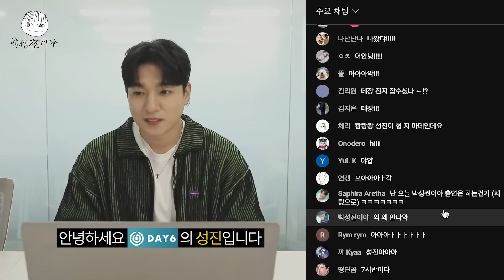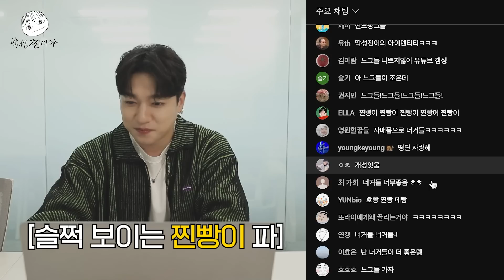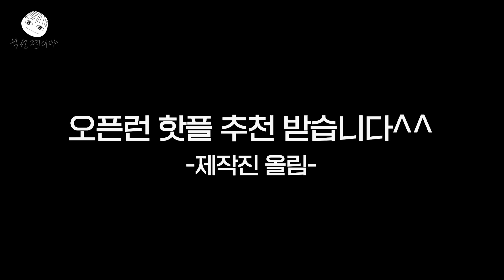Hi JJINbbangs💕 Sungjin's Heart-pounding First YouTube Live Highlights [SungJJIN Giving a Try EP.03]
하이라이트만✨ 야무지게 모은
찐이야 대망의 첫! 라이브 편집본✂️

구독자 명도 정하고 (❤️찐빵이들❤️)
도자기 언박싱, Q&A, 밈 퀴즈에
음식 얘기까지🍴 알차다 알차~👍🏻

찐빵이들의 콘텐츠 추천에
떵딘의 솔직한 답변은 덤^^
(번지 점프? 오… 미안하다.🙏🏻)

못다 한 편의점 꿀 조합 추천은
댓글로 꼬~옥 남겨주기😉